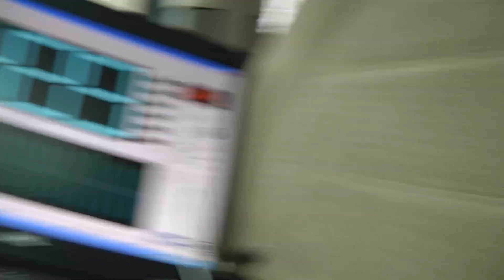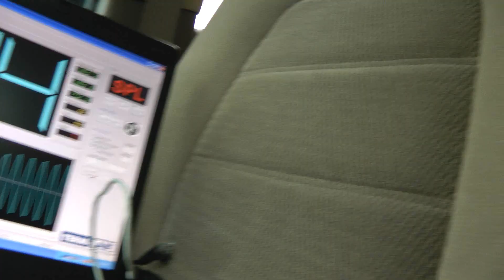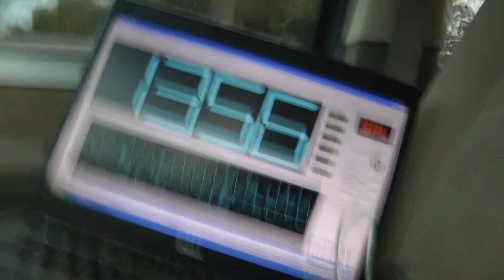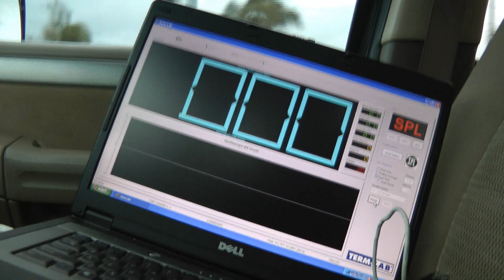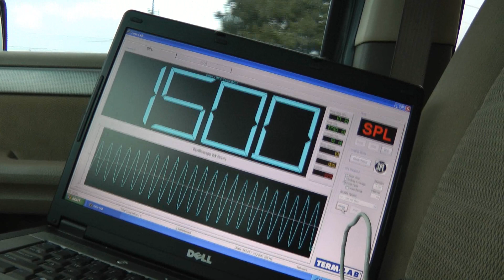Sundown SA12 "ULTRA" PROTOTYPE.........LEGAL BURPS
Thanks too Jacob for sending my a prototype too test out.